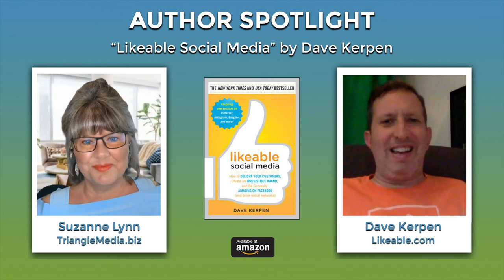"Likeable Social Media" by Dave Kerpen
Author Dave Kerpen talks with Suzanne Lynn about his book, "Likeable Social Media."

Harness the power of social media to attract new customers and transform your business!

More than three billion people are now on social media. If you’re not in the social media marketing game, you’re not in the game at all. From one of the world’s leading figures in the world of social media marketing, Likeable Social Media reveals everything you need to know about building your brand and attracting & retaining loyal customers through smart, savvy social media engagement.

This updated edition of the bestselling classic is packed with expert advice and new case studies that demonstrate the latest best practices. You’ll find critical information about new and relevant social media platforms, such as Snapchat, along with updated tools, and tactics around video, mobile, paid media, and data; and need-to-know insights into existing platforms/content, including Instagram, LinkedIn and Facebook stories.

Likeable Social Media shows you how to:
•Engage customers and crowdsource innovation online
•Create content that resonates with consumers and provides value
•Integrate social media into the entire customer experience
•Grow your audience across social channels, and much more

Dave Kerpen is the cofounder and Chairman of Likeable Media, an award-winning social media and word-of-mouth marketing firm and the founder and CEO of Likeable Local, a software platform for small businesses. Dave and his wife Carrie lead 2 teams of over 75 people in working with brands, organizations, governments, and small businesses to better leverage social media to become more transparent, responsive, engaged, and likeable. Likeable Media was named to both the 2011 and 2012 Inc. 500 list of fastest growing private companies in the United States and to both the 2012 and 2013 Crain's Best Places to Work in New York (#6 in 2013!)

Dave is a frequent keynote speaker at venues around the world and a contributing writer for LinkedIn, Mashable, Inc, Fast Company, The Huffington Post, Forbes, and The Washington Post. His work has been featured on CNBC's "On the Money," ABC World News Tonight, the CBS Early Show, BBC World News, and the New York Times, among others.

Dave is proud of his Likeable business accomplishments but prouder of his other joint venture with Carrie: Charlotte and Kate, their two daughters at home in Port Washington, New York.